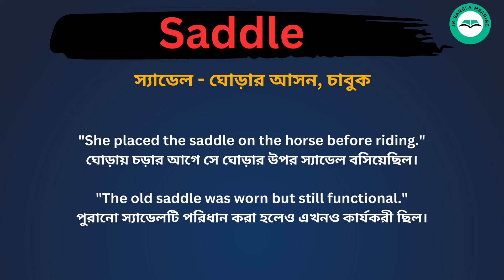Saddle meaning in bengali /Saddle শব্দের বাংলা ভাষায় অর্থ অথবা মানে কি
Saddle Meaning In Bengali
Saddle শব্দের বাংলা ভাষায় অর্থ অথবা মানে কি
Saddle Bangla Meaning